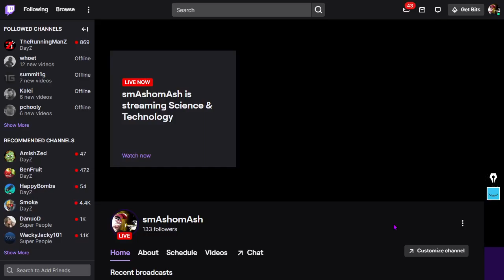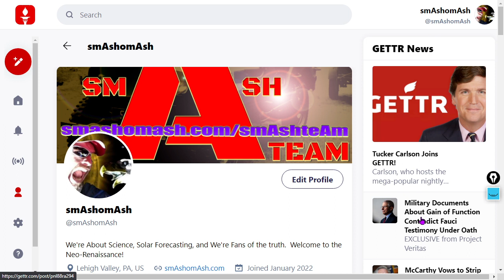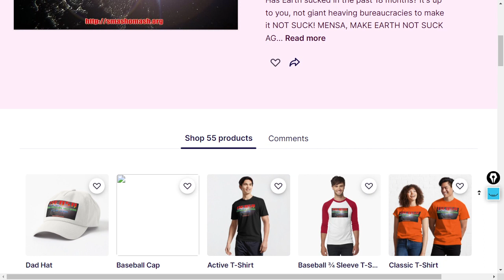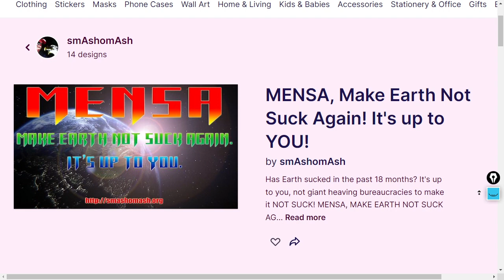Can YOU Forecast? We'd Like That.